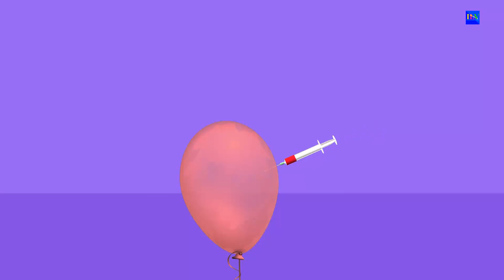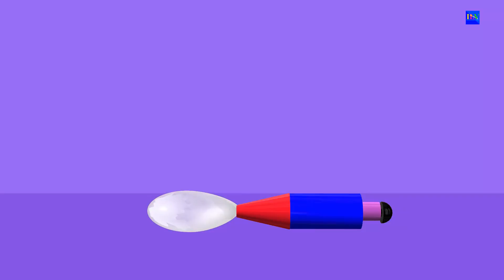Fun Kids Learning Colors With Balloon injection | Colors for Children | Teach Colours for Babies